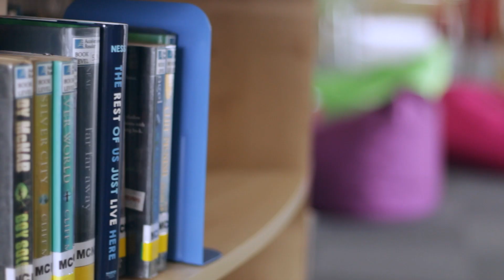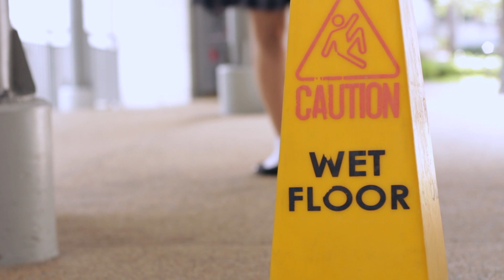Camembert (2016) - Short Film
A video essay about a weird name and cheese, and how those somehow relate to me.

Written, directed, and edited by Liezl Bitas

Alessandra Sy as "Liezl"

Special thanks to:
Mr. Attwood
Mr. Yap
Ms. Yang
Ms. Mouquet
Mr. Doran
Ms. Gleaves
Mr. Trivino
Ms. Fenton
Amanda Masigan
Emma Prideaux
Gabbi Gane
AJ Chapman